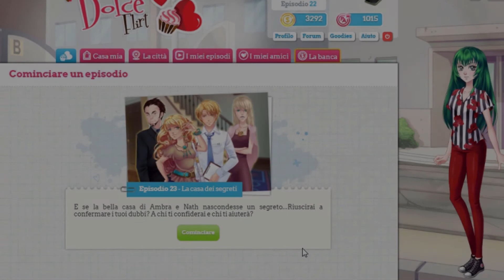Dolce Flirt 23 Parte1